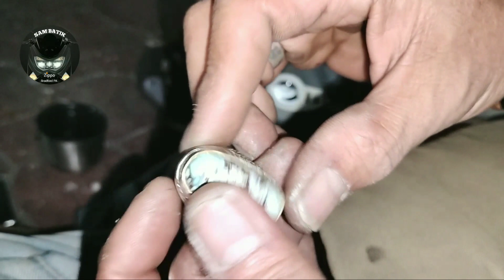Ini Baru Barang Antik Yang Asli⁉️tutorial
pada kesempatan kali ini Sam BaTik Menemani Sam Andik Di Pasar Antik ROMA MALANG, Untuk Mereview Aneka Macam Barang Antik,Batu Permata, Batu Akik & Jam Tangan pria yang asli

Untuk Lebih jelasnya silahkan Teman Teman
Tonton Videonya Sampai Habis Dan Semoga bermanfaat, Buat Teman teman Semua.
Mohon maaf kalau ada kata kata yang kurang pantas/kurang berkenan 🙏

Semoga Sehat Banyak Rezekinya Dan Bahagia Selalu 🤲🤲🤲
Wasallammualaikum Wr Wb
Terimakasih Atas Partisipasinya 🤝

cara mengetahui barang antik dan jam tangan yang original

review dan tutorial aneka macam barang antik